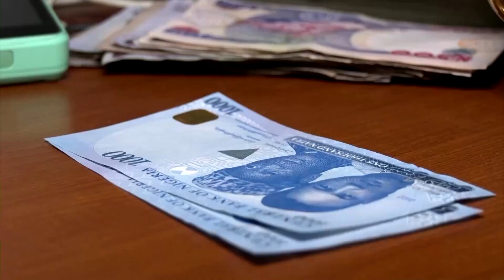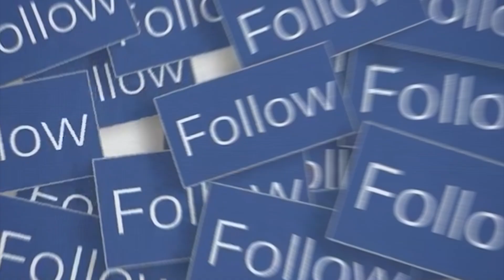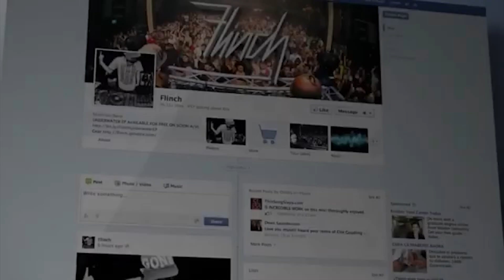AFFILIATE MARKETING 2nd Oct 2024 | NTA